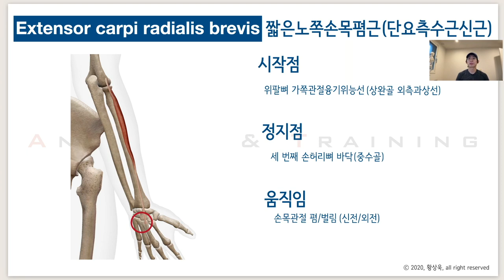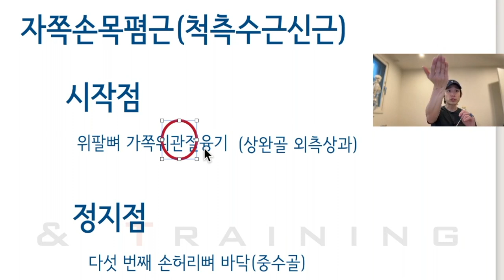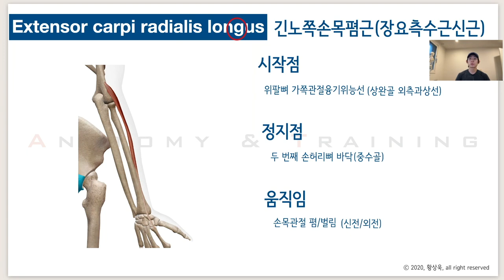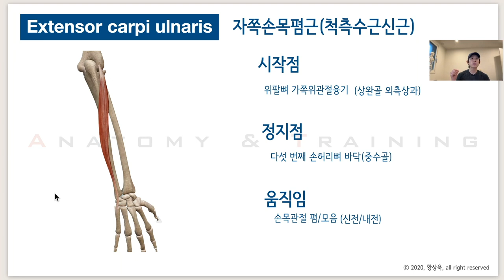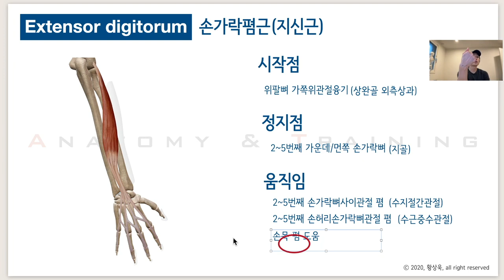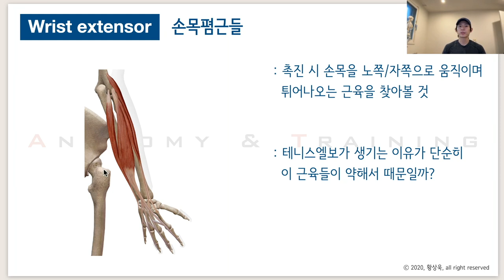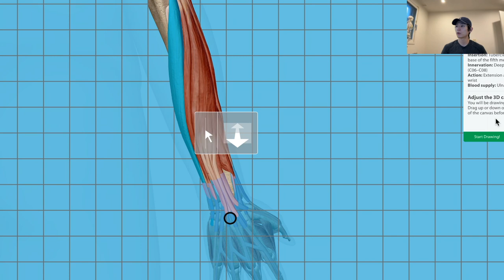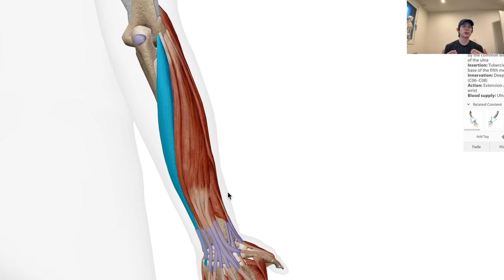[수면해부학] 12. 손목폄근들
테니스엘보 걸렸을 때 스테로이드 주사는 그만 맞으면 안될까?